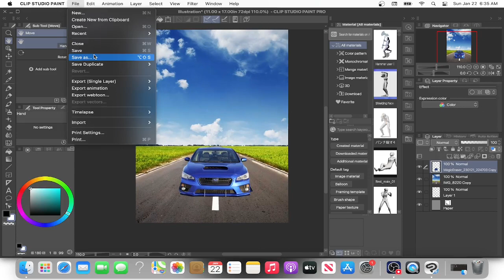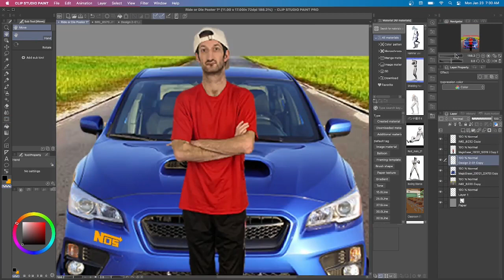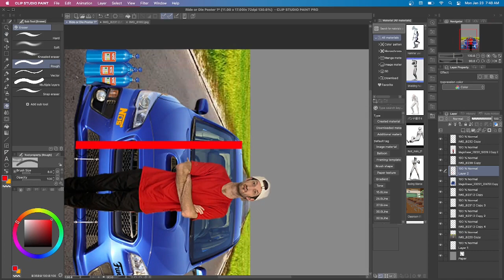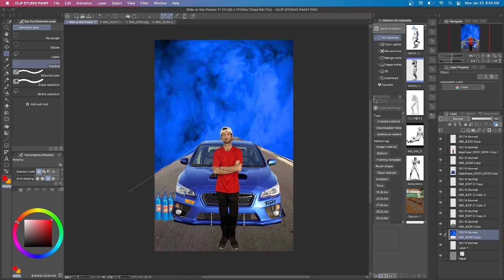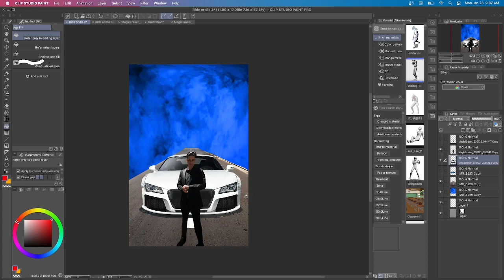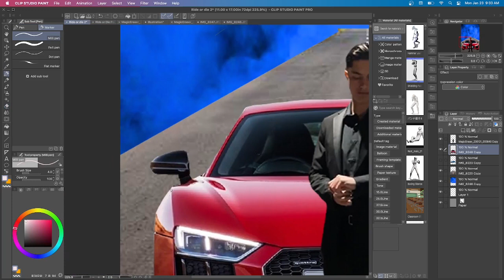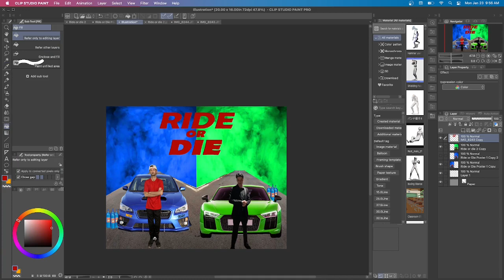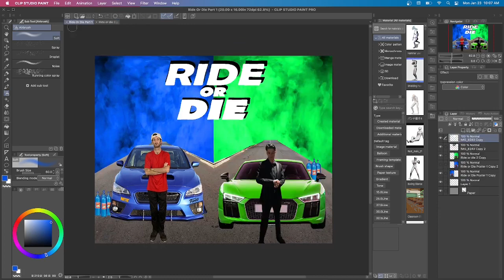Ride Or Die Poster Josh Wick And G Cook!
Hey guys! So I made this poster of me and my friend G.Cook. We both love cars so... I made a fast and furious poster of us. I call it Ride or Die! I hope you guys like this poster and I am now selling posters that I make!!! If you want one go to my Instagram.